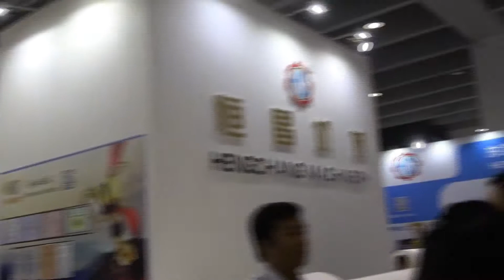The exhibition has come to a successful conclusion - see you next time!